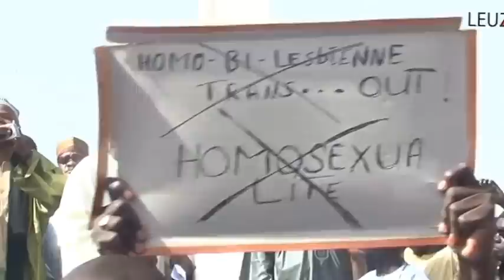Sénégal : Mobilisation exceptionnelle contre la caricature de Serigne Touba par Jeune Afrique